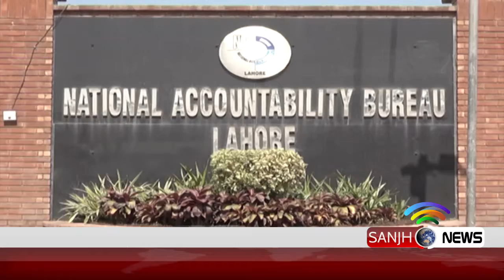I am feeling backache | Khawaja Saad Rafique | Sanjh News